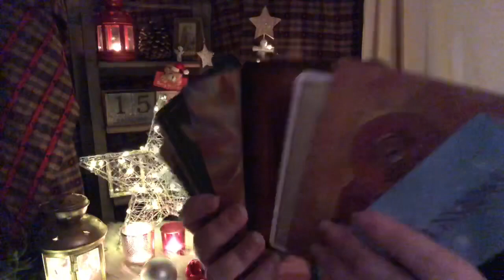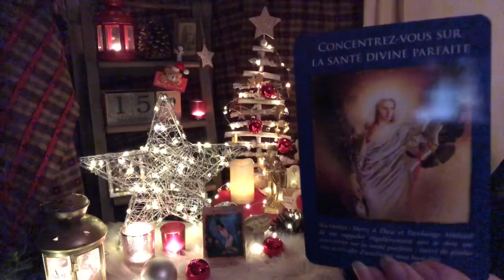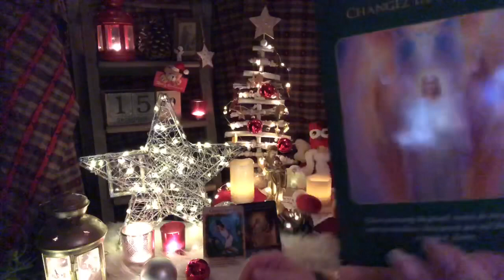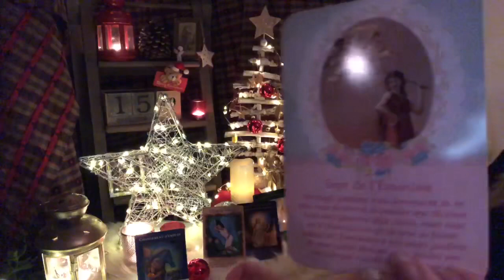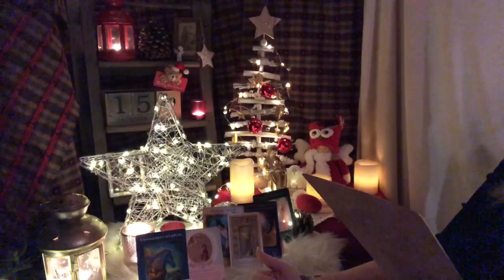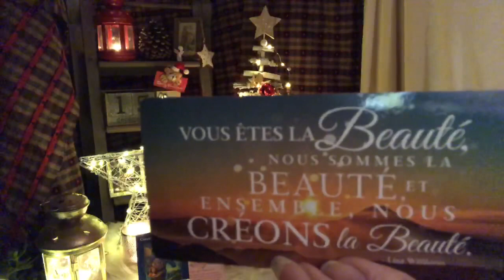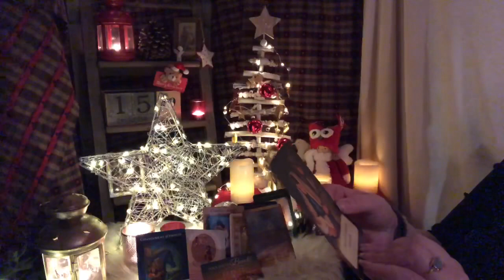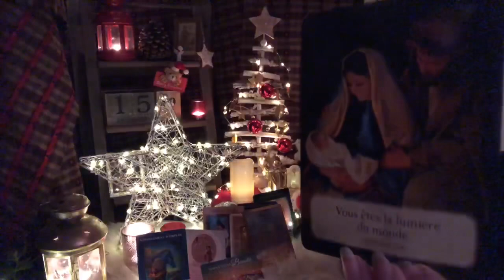Tirage du calendrier de l’Avent 🎄❤️🎁⭐️Pochette N•15 ⭐️❤️🎄🎁 avec blabla 😇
Ceci est un tirage général, prenez simplement ce qui résonne en vous.

Concernant les oracles utilisés voici où les trouver :

- Message d’amour de Jésus de Doreen Virtue
- Les anges de l’abondance Doreen Virtue
- L’archange Raphaël Doreen Virtue
- L’archange Mickael Doreen Virtue
- Guérir avec l’aide des anges Doreen Virtue
- Les cartes affirmations de la sagesse divine Lisa Williams
- Le tarot des anges gardiens de Doreen Virtue
- Pour mes bracelets 📿 que je crée : page FB : M ton bijou et sur Instagram également.

J’espère que cette vidéo vous a aidé et éclairé, si vous souhaitez une guidance personnalisée n’hésitez à me joindre par mail :

Merci beaucoup 🙏🏻

Angel ✨⭐️